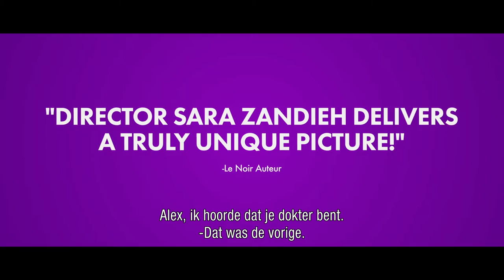A Simple Wedding - Officiële trailer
De Iraans- Amerikaanse Nousha maakt er een gewoonte van om haar relaties op de klippen te laten lopen. Zij is echter de laatste hoop van haar ouders op nog een mooie Perzische bruiloft.

Maar dan ontmoet ze de bisexuele kunstenaar, DJ en activist Alex. Nousha valt als een blok voor hem, maar haar als ouders ontdekken dat ze samenwonen voordat ze getrouwd zijn, ontstaat er chaos. Deze chaos lijdt tot een huwelijk die alles behalve simpel blijkt.

Welkom op het officiële YouTube-kanaal van Just Entertainment. Bedankt voor het delen en liken van onze video’s! Een reactie waarderen wij ontzettend. Wil je nou op de hoogte blijven van onze video’s?